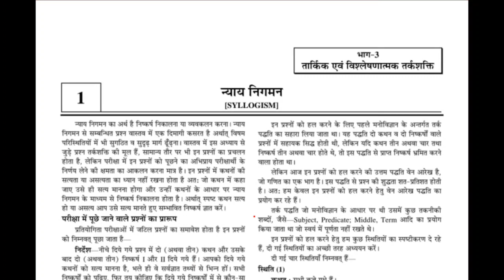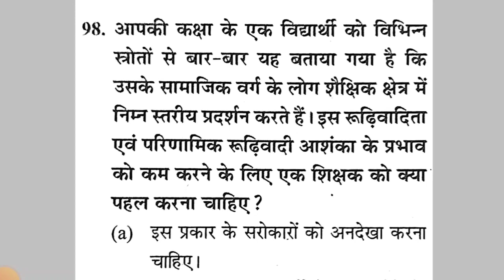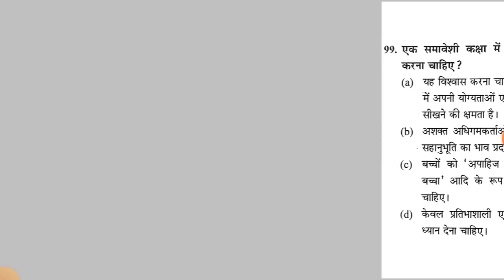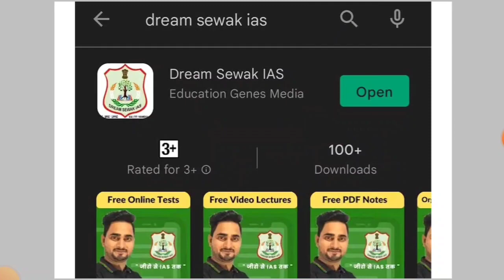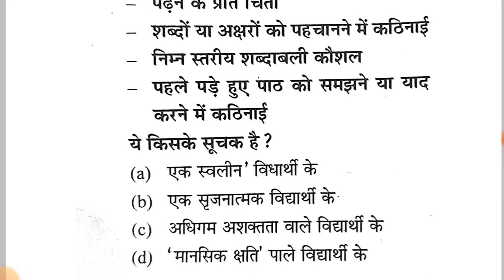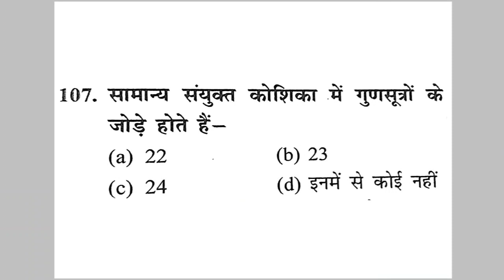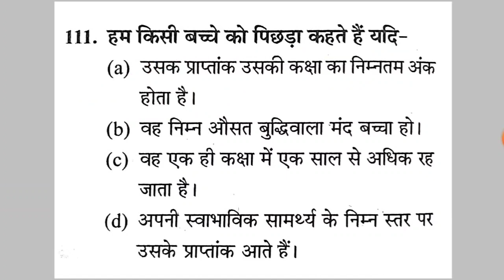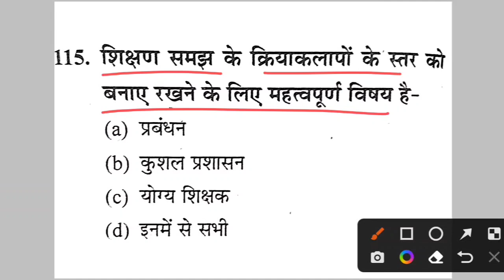Bihar Bed Entrance Exam 2022 | विद्यालय में शिक्षण अधिगम का वातावरण | MOCK TEST 1 | DREAM SEWAK IAS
You can order  Bihar CET B.Ed Book

AMAZON -
Bihar CET B.Ed   Guide Book

👉🔥JOIN US 🔥

rick to Remember Indian States on Tropic of Cancer। कर्क रेखा पर राज्य । Tropic of Cancer । India

67th BPSC preparation 2021
MOST USEFUL CLASS

IMPORTANT VVI VIDEO FOR BIHAR B.Ed

Salient Features of Indian Constitution l Indian Polity by M. Laxmikanth | In Hindi | For all EXAM

IMPORTANT TAG-
bihar_bed_gk/gs
answer_key_bihar _bed

About "DREAM SEWAK IAS"

The purpose of this channel is to help millions of students so that they can achieve the maximum of their potential so that in the future they can change the whole society and create a new world in which all stakeholders besides their identity have equal and equitable rights, happiness, and a better life.